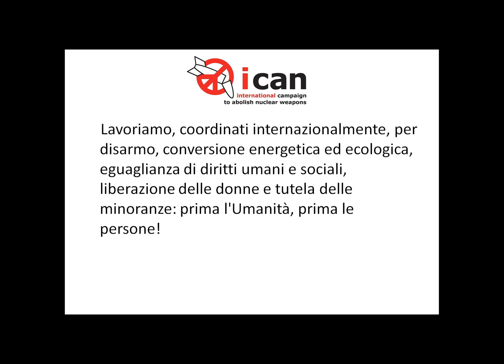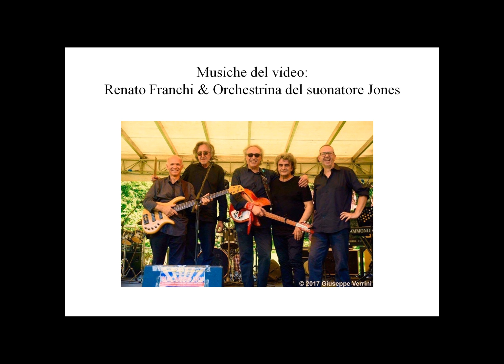Massimo Priviero - Siamo tutti Premi Nobel per la Pace con ICAN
Massimo Priviero cantautore e musicista a sostegno della Campagna Internazionale ICAN Premio Nobel per la Pace 2017 per il Disarmo nucleare universale.

Campagna di sostegno a ICAN - Siamo tutti Premi Nobel per la Pace.
Ideatori e promotori: Fabrizio Cracolici, Alfonso Navarra, Laura Tussi.
Musiche: Renato Franchi, Gianfranco D'Adda - Orchestrina del suonatore Jones.
Sostenitori: Disarmisti Esigenti, PeaceLink, ANPI Emilio Bacio Capuzzo - Nova Milanese, No guerra No Nato, LOC - Lega Obiettori di Coscienza, Accademia Kronos, Il sole di Parigi